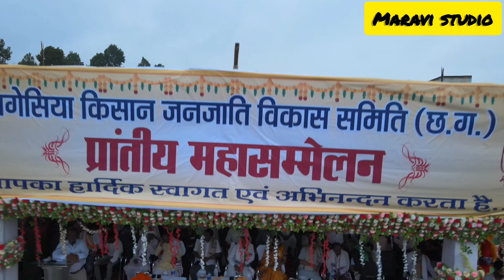डड़गांव में पहुँचे माननीय खाद्य मंत्री अमरजीत भगत ।।